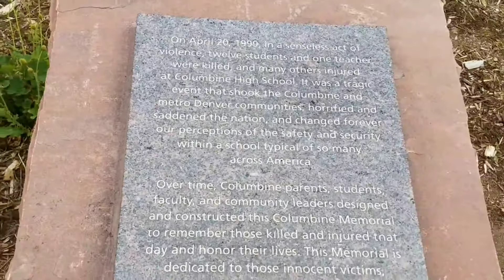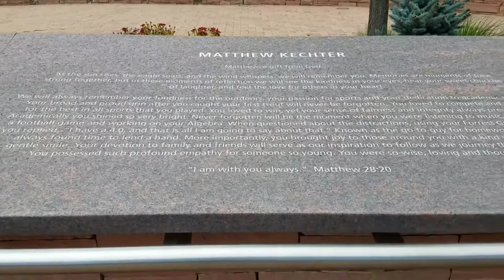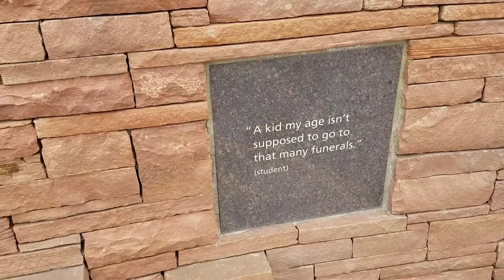Columbine revisited (unedited)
Columbine high school